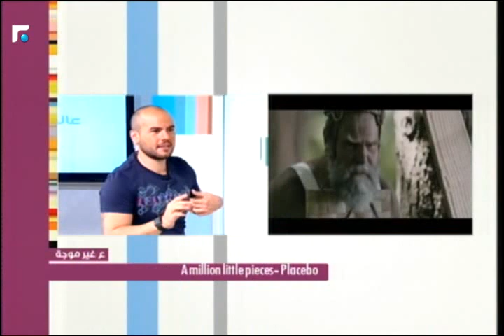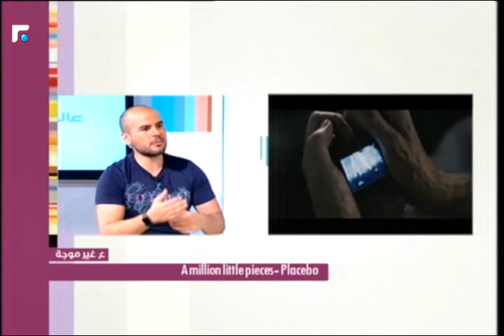عالم الصباح - فقرة " ع غير موجة" ومضوع الفقرة Placebo 16/10/2016